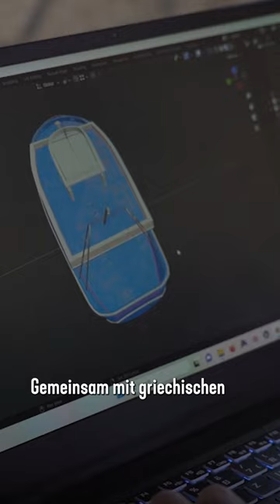Über 600 Tote: Rekonstruktion einer Katastrophe | STRG_F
Bei einem Schiffsunglück ertrinken 600 Menschen im Mittelmeer. Welchen Anteil trägt die griechische Küstenwache daran? Zusammen mit einer internationalen Kooperation haben wir die Ereignisse an dem Tag rekonstruiert.

Jeden Dienstag!

Wir gehören auch zu funk! Schaut da mal rein